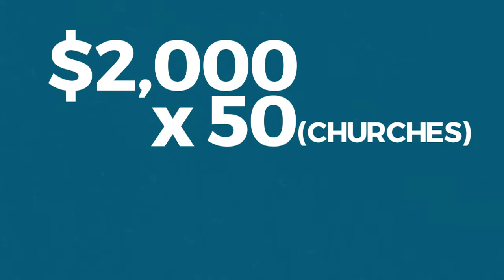One Day For The World